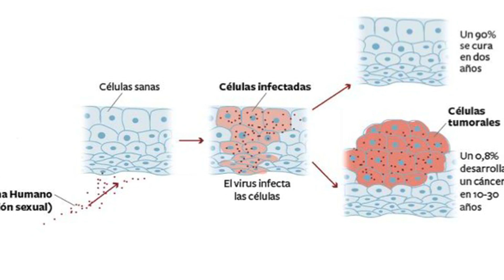MOOC Pandemias: nuevas infecciones virales - 2.1. Parásitos intracelulares